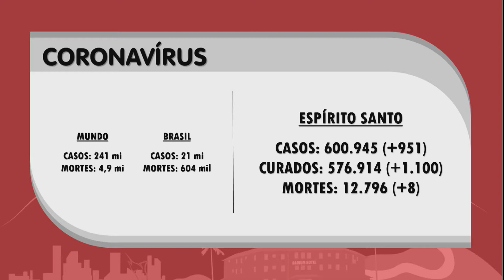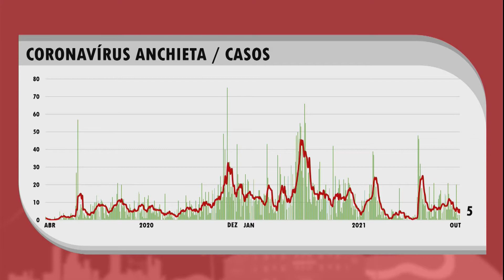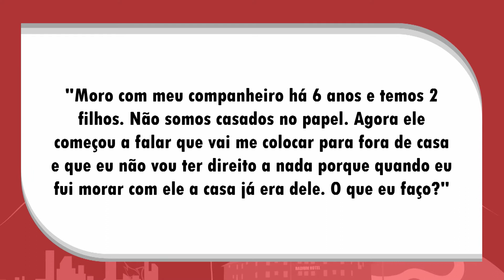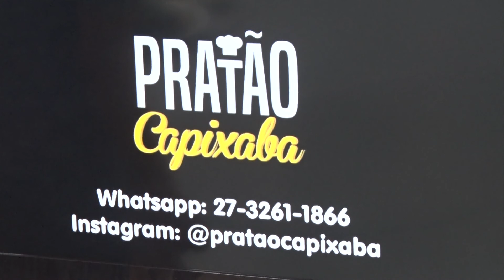20/10/2021 - PANORAMA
​​​No programa desta quarta-feira, dia 20, falamos um pouco sobre o Coronavírus e Várias fotos no quadro Você no Panorama.